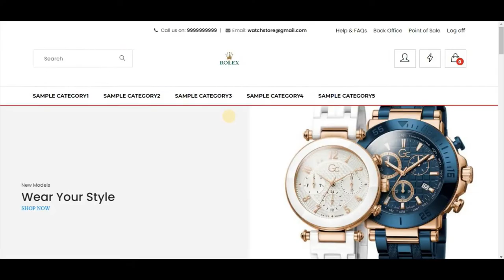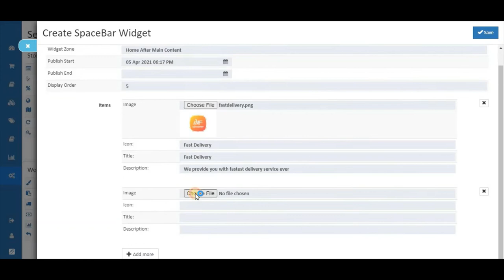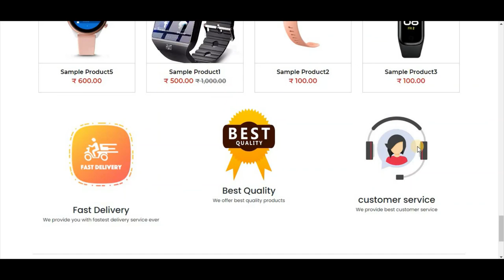How to create Spacebar widget and Recently viewed widget for your O2VEND eCommerce website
In this video you will be able to learn about how to create spacebar widget, which is used to display important features of the website and Recently viewed products widgets to show the products recently viewed by the user.